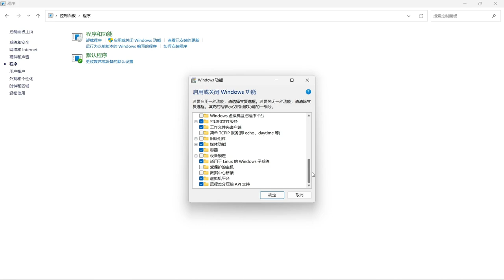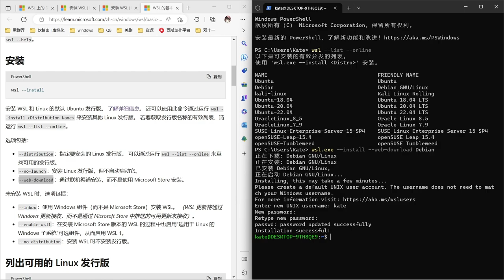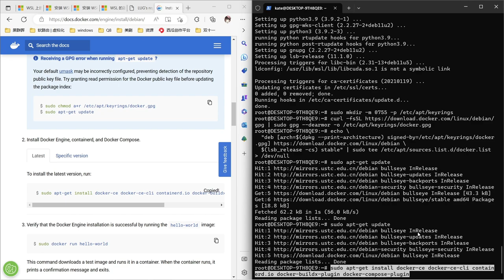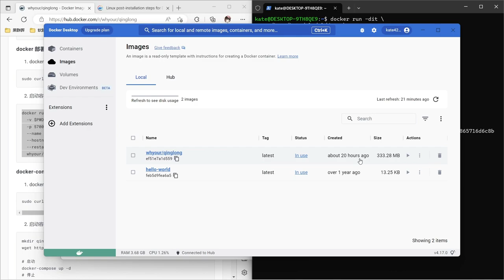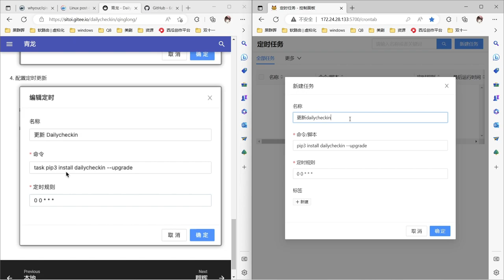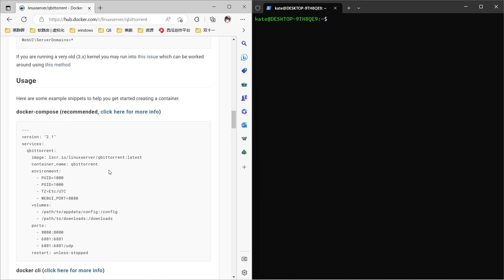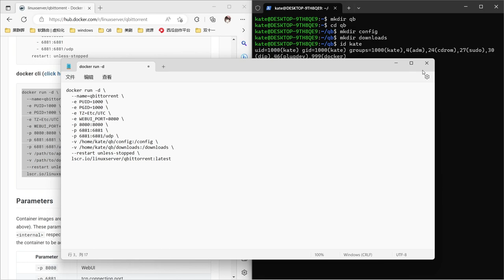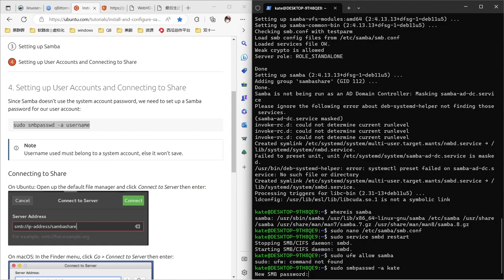教你如何在win11安装docker WSL2【知世】